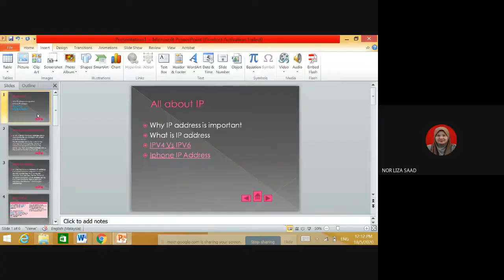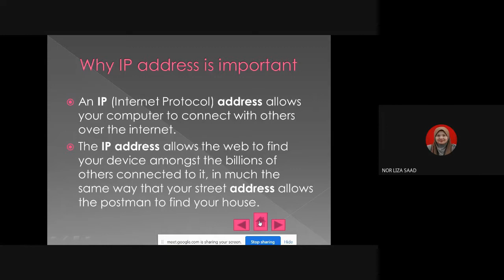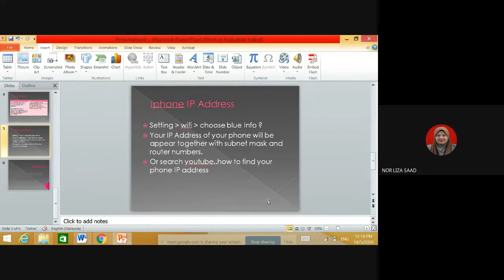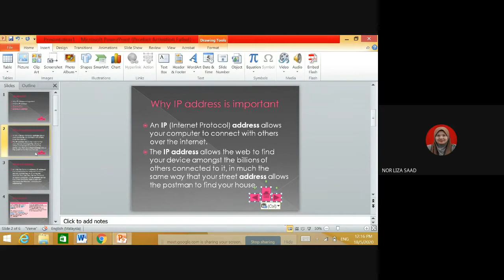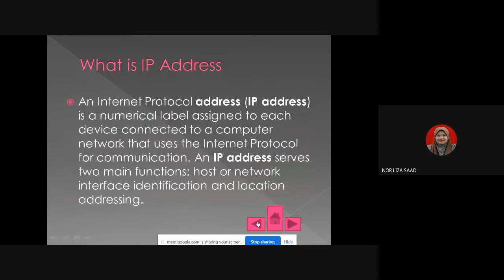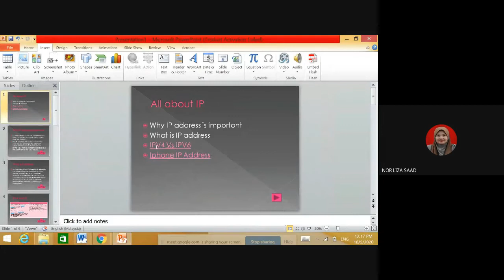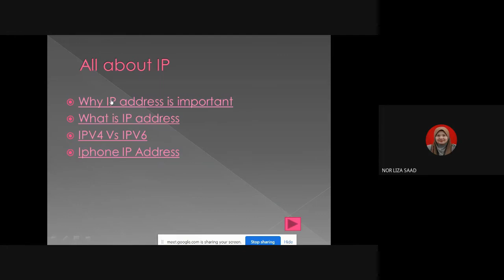Hyperlink using PPT extension by Madam Nor Liza